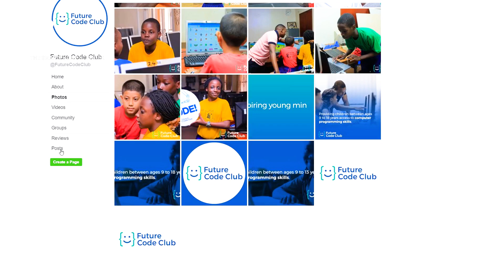Airtel My Hustle Season 2 Episode 19 - Future Code Club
In a digital era, computer skills are a must-have. Future Code club is an initiative that helps children learn coding to make video games, websites, and animations. This week on#AirtelMyHustle, we talked to Shadrack Muwanguzi the Co-founder. To be the next hustler, send us brief information about your business and how you use Airtel Money and Internet to grow.